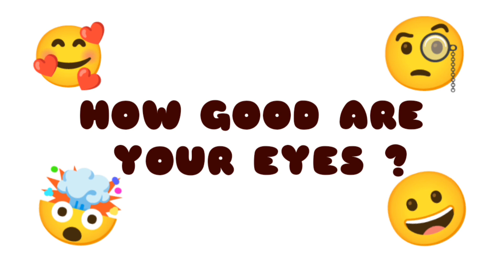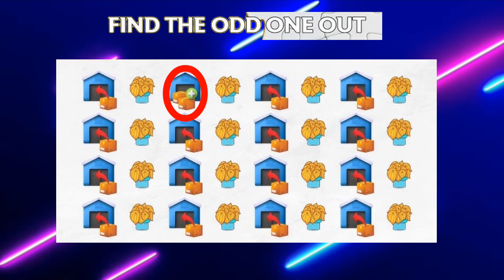Can you find them all V1: Christmas edition